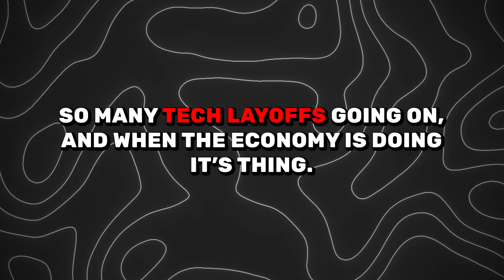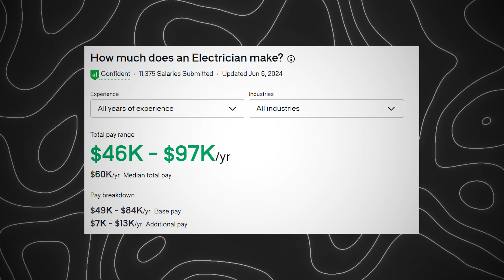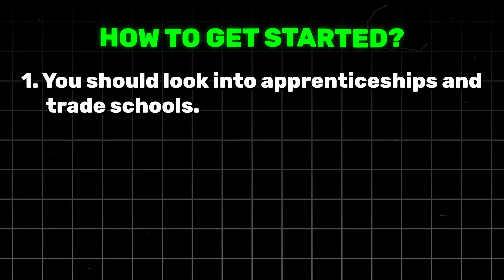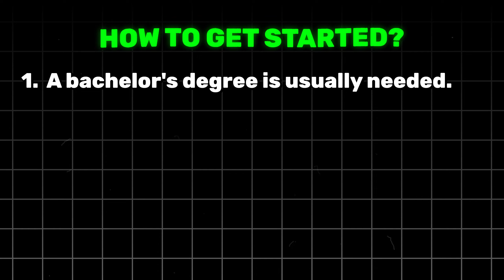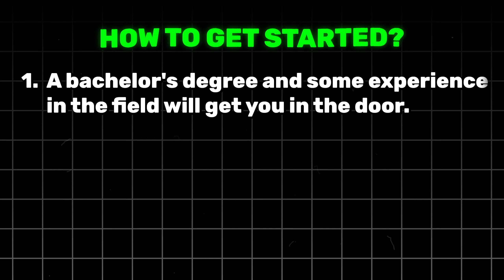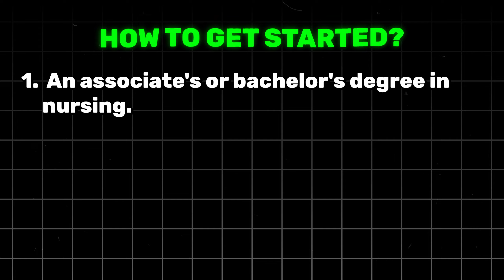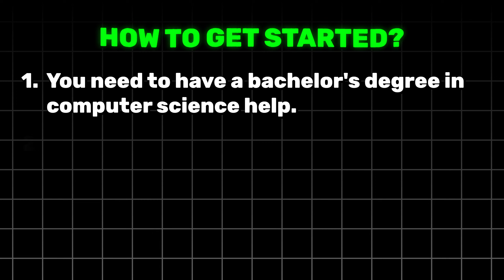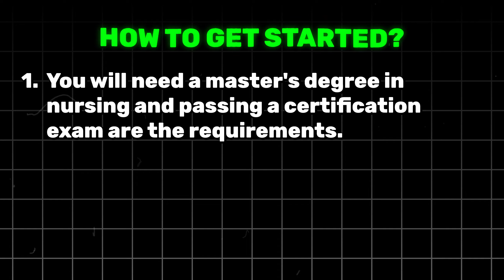Top 10 MUST HAVE Jobs for 2025: Recession-Proof Careers to Secure Your Future!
Looking for recession-proof careers for 2025? Check out our list of the top 10 must-have jobs that will secure your future! Don't miss out on these lucrative opportunities.

▶ Coursera Plus and gain career-defining skills from top companies like Google, Microsoft, and more—click here to start learning today!

▶ CyberSecurity:
Become and Information Security Analyst or Security Engineer: